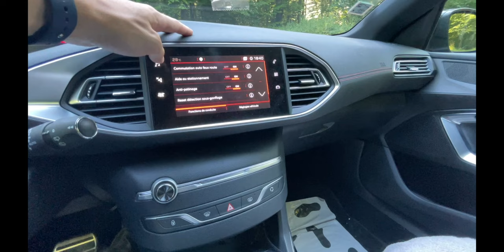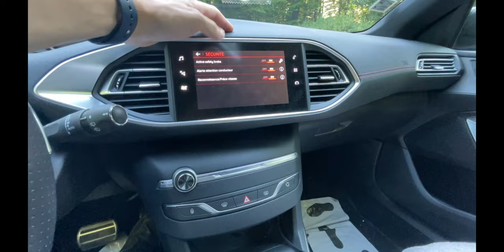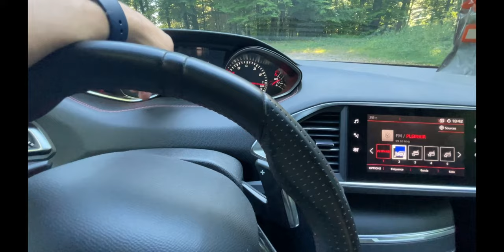308 SW GT Line phase 2 restylé 2019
▼▼ Lien ▼▼

▼▼ Ajoute Moi !! ▼▼